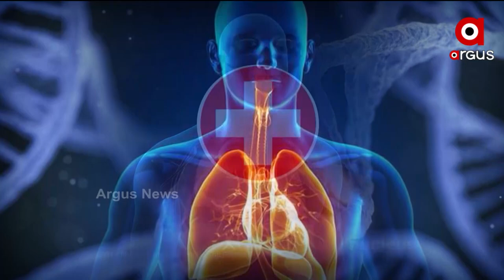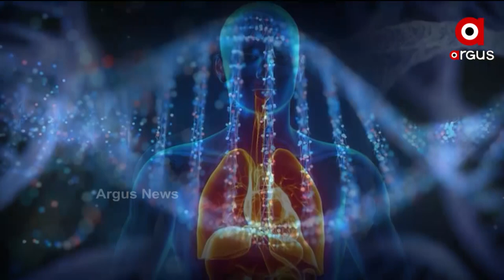Argus Prescription: The cause behind Headache